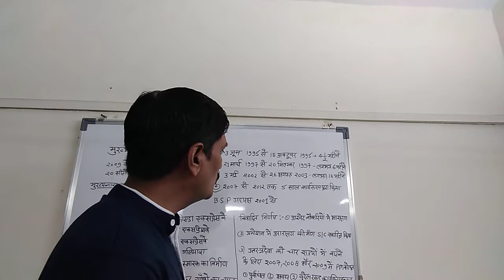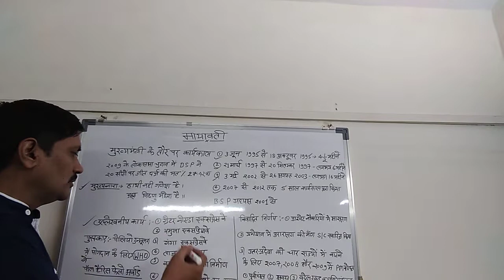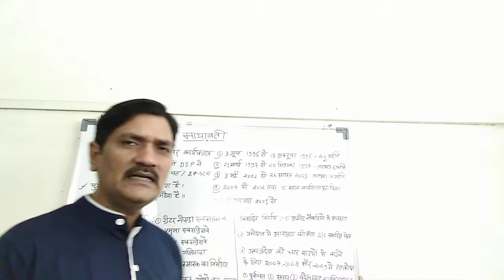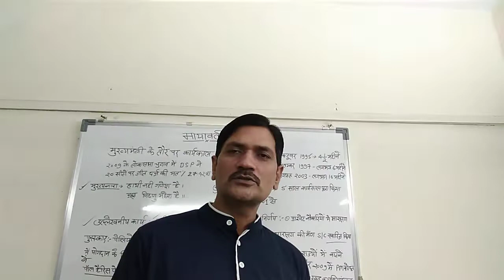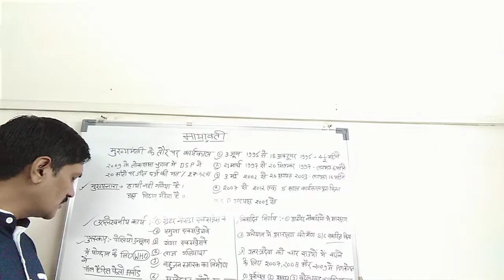Mayawati l All About Myawati l मायावती के बारे में सबकुछ l मायावती शिक्षिका से 4बार की CM तक सबकुछ.